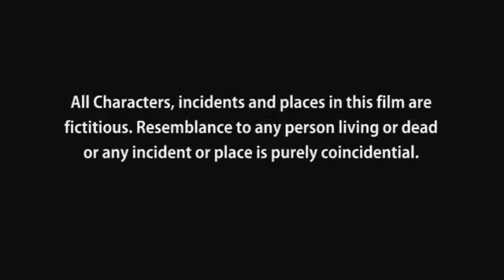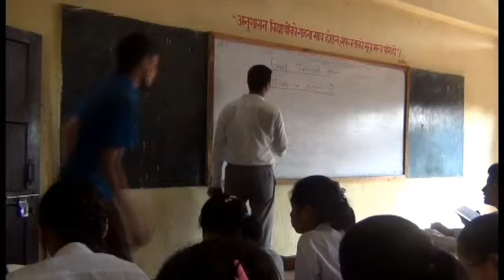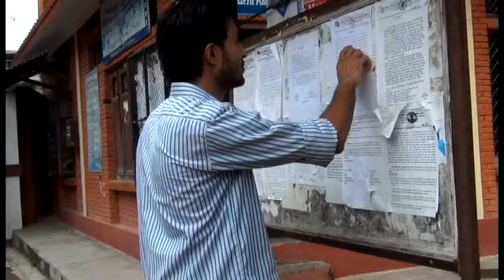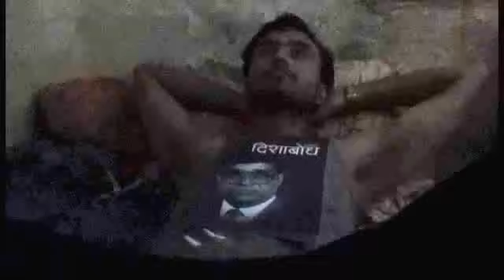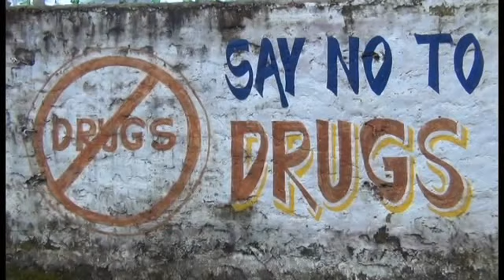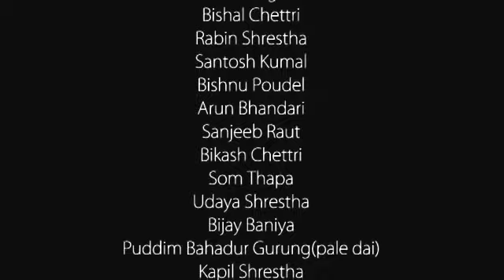Yatra - New Nepali Movie Official [FULL Movie]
Yatra - Journey of Unemployed Youngster [ Nepali Short Movie ]
▶Directed by: Krishna Karki "Boxer"/ Sazan Thapa "ST"
▶Story: Nawaraj Karki
▶Edited by : Anjan Bhattrai "Sachat"

▶Produced by: Hululu Boyz and lTecch Services Inc